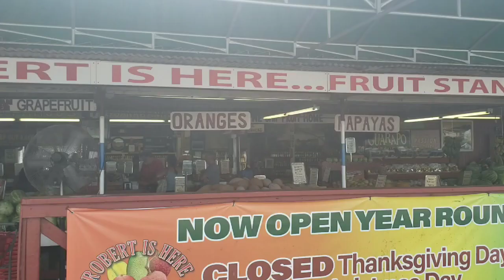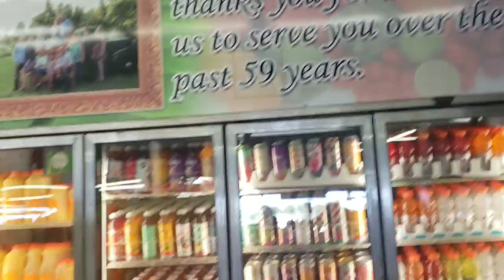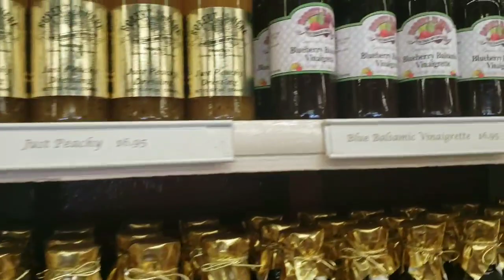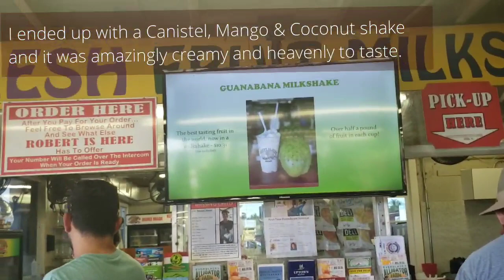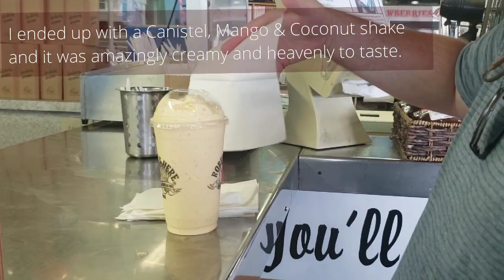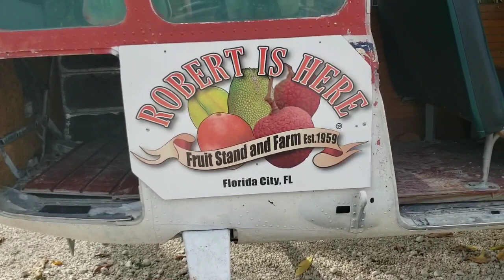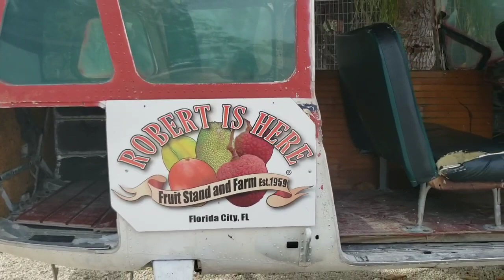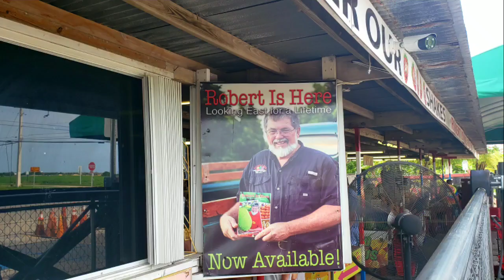Robert is Here Fruit Stand near Florida Keys Homestead (better than farmer's market) June 2019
I was thrilled to see Robert at the cash register for the second time in a row that I had been here in the past year.  He informed me that it was rare that he is not and went on to give a short interview in that regard. He was also excited to share with everyone that there are new additions coming to the fruit stand.  Don’t forget to try one of their world famous milkshakes or smoothies.
The following verbiage taken from Rob’s Redlands Riot Road Rallye publication.

Robert is Here location:
He started out with a little card table, a few cucumbers and a sign proclaiming “Robert Is Here” and now, more than 50 years later, the world has beat a path to Robert Moehling’s door.
This may be the best tropical fruit stand in the world.
You can’t get to the southern entrance of Everglades National Park without passing this world famous roadside attraction. Stopping here to admire the cornucopia of genuine Florida goodies is a right of passage for those that make the trek from down the street or halfway around the world.
The tropical fruit milkshakes, the flavored honeys, the incredible selection of jams and jellies, the completely unique and original sauces, the fresh produce, the most extensive selection of exotic fruits and vegetables... is all here. Perhaps a bit overwhelming at first, take your time browsing the shelves to appreciate the depth and breadth of Robert’s copious offerings, then load up on all your favorites.
You might have to stand in line to get one, but I'd say the key lime milkshake here is well worth the wait.
Out back of the fruit stand, Robert features his own little zoo of sorts, including emus, donkeys, goats, parrots, honey bees, chickens, geese and tortoises. On the weekends, they feature live music and have a few antique cars and tractors on display.